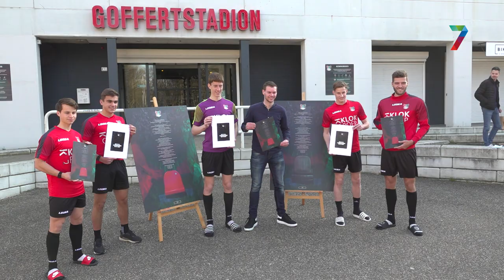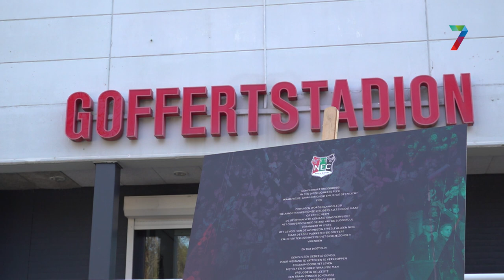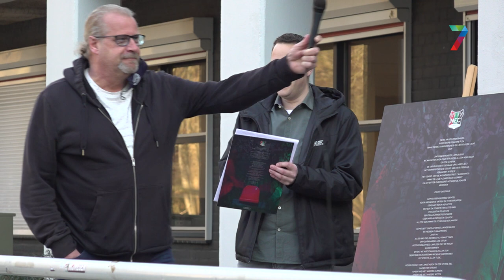NEC doet iets bijzonders voor trouwe seizoenkaarthouders